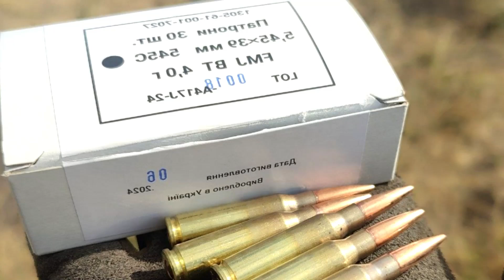Україна збільшить видатки на оборону на майже 500 млрд гривень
• Фото матеріали використано з Вікіпедія або ж Фотобанків та Відкритих Джерел.